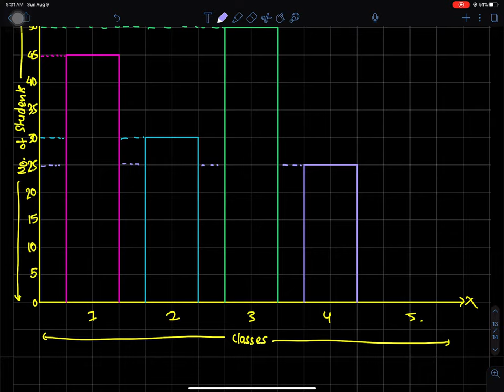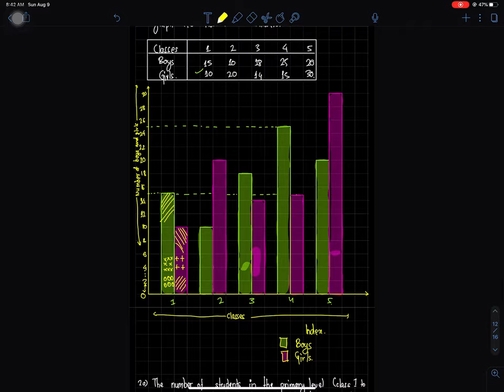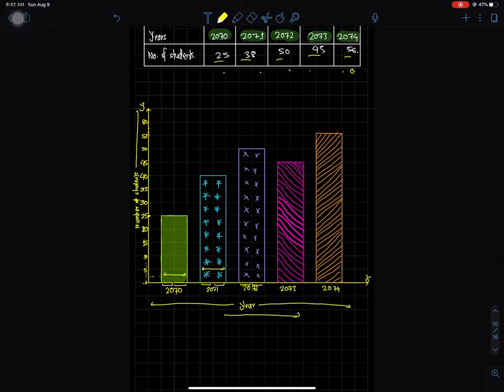Simple Bar Graph in NEPALI (Exercise) | Class 7 math in NEPALI | Statistics in NEPALI| Grade 7 Math